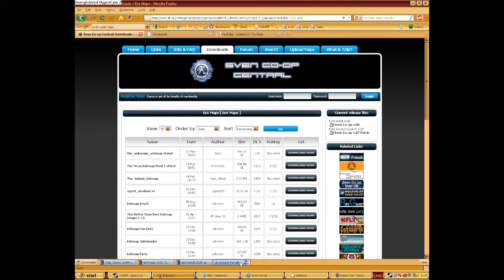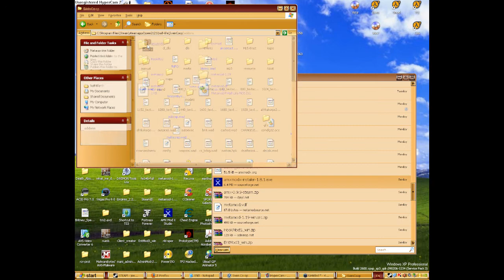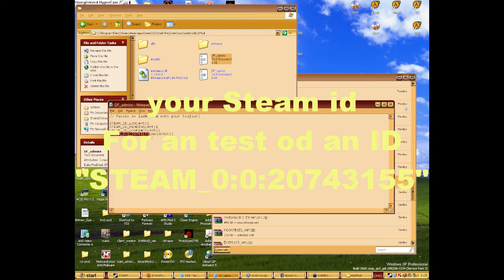Sven coop ENT install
This is my ID not yours..
STEAM_0:0:20743155;headshot;1
setinfo _entpass headshot
bind l "weapon_entmover"
bind v "+copyent"
Bind n "entmod_noclip"